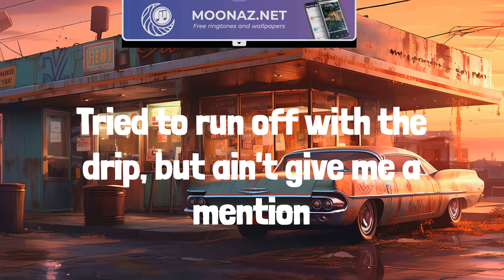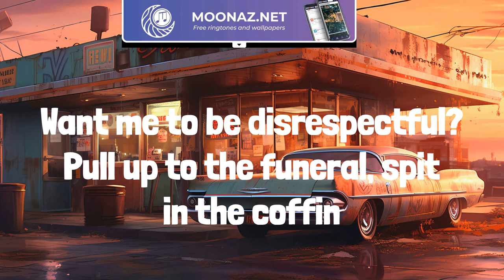22Gz - Twirlanta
My stepper gon' brush him if I press the button, too drippy to scuffle
The blick in the duffle, it came with a muzzle, so why would I tussle?
Diamonds dancin', flooded, we done turned nothin' to somethin'
Niggas be cappin', bluffin', tweak, that's a hole in your muffin
What's all the tension?
Tried to run off with the drip, but ain't give me a mention
Swish him, we bench him, treesh at the drop,
we gon' pull up with blickies and drench him
Look at these actors, droppin' the rakes, they ain't ever spinned Cali
Spinnin' for rappers (Skrrt), what's the chances that he got his ratchet?
It's gon' be a disaster, he ain't no stepper, that boy into fashion (Pussy)
Stop all that cappin', aim for his māthā, cabbage, he in a casket (Grrt)
Gang-gang gon' wack him, he made a diss, trying to get a reaction
Can't wait to catch him, crash him, whole gang spinnin' for the back end
Want me to be disrespectful? Pull up to the funeral, spit in the coffin
Put more shots in his māthā,
they can't see his face, that's for all that talkin'
Headshot, he ain't gon' make it, his brains on the pavement,
no witness, no statement
My killers ain't takin' no payment, they said it's for free,
point him out, they gon' off him
Gun a nigga down, drop a diss, R.I.P. Lil Pint, pour a four of that drip
All we know, run down, go skitz,
let my ooter catch him lackin' and they hoppin' out the whip
See all the hate through these Carti's
Kodak fresh home off a pardon (Blicky)
Casamigos, don't sip no Bacardi (No Bacardi)
Reppin' Brooklyn like Biggie and Harden (Brooklyn)
Ride out, AR with the scope
Pull up with Coach, now he a ghost (Skrrt, skrrt)
Kill a opp, then make a toast (Grrt, pussy)
Hit a opp treesh while she drivin' the boat (Boom, boom, boom)
Stuffin' the stick in the glizzy (Blick, blick, glizzy)
Clip came see-through just like Bizzy
Hoolies gon' spin 'til he dizzy (Skrrt, skrrt)
Spot him and hop out the renty (Grrt)
Catch a body then hit up the jeweler (Boom, boom, boom)
I got twenty blue tips in the Ruger (Gang, gang, gang)
Back then, used to flock out the Uber (Skrrt, skrrt)
Off a scooter, then maneuver (Skrrt, skrrt)
Can't respond to no nigga that gave his whole crew up, goofies
Niggas stole all the drip, act like they never knew us
Got a bad yellow bitch that'll line you from Cuba
She gon' swing me the addy, we pulled up and smoked 'em like hookah
Niggas ain't spinnin' shit, they just type on computers
And my last name "Blick", so I'm picking the tool up